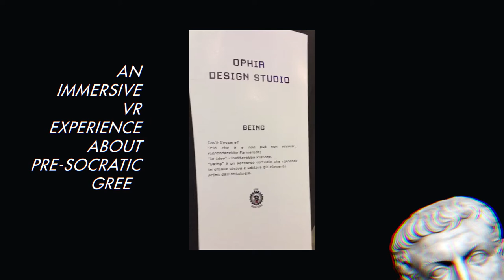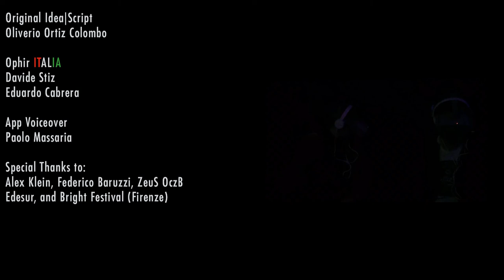OPHIR - Parmenides / Being Trailer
A Virtual Reality experience about pre-Socratic philosopher Parmenides.
1rst Shown @ Bright Festival in Firenze, Italia.

Ophir Design Studio (ARG-ITA) is:
Juan Milanese
Cristian Wondratschek
Oliverio Ortiz Colombo
Davide Stiz
Eduardo Cabrera

VR Experience (Running on OculusGO)

Directed by Juan Milanese (I also did the envirnomental design and visual programming in blueprints inside UE4)

Cristian Wondratschek: Creature/Character Design and Animation

Oliverio Ortiz Colombo:  Original Idea & Script

Made in January/February 2019

OPHIR DESIGN STUDIO // 2019

Special thanks to Nicolás Ignacio Reggiani from Grupo Todo "when the energy was low he brighten our days"

"Parmenide mi sembra, con le parole di Omero, un uomo da venerare e nello stesso tempo da temere".
Platone, Teeteto 183 E.